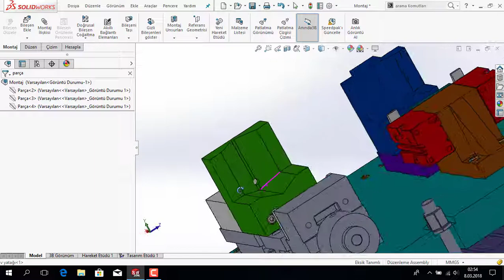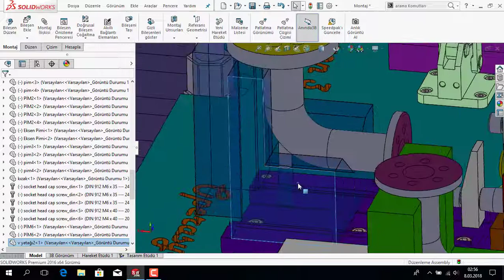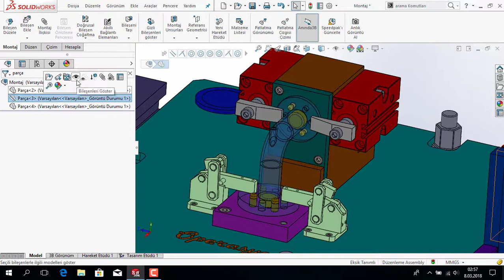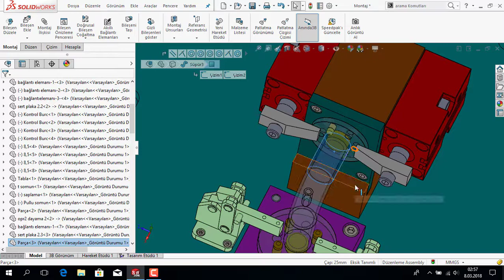iş kalıbı anlatımı